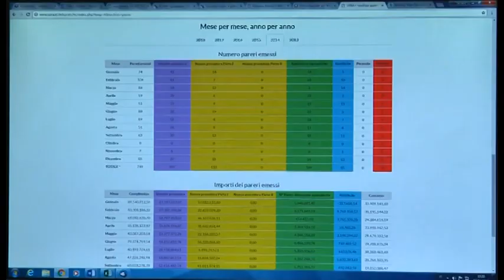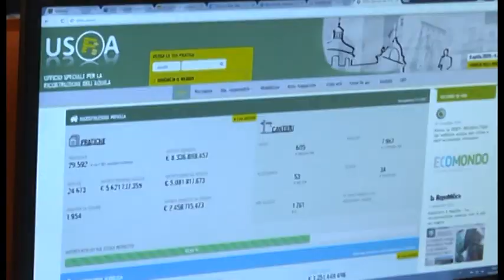L’Aquila – Usra senza dirigente